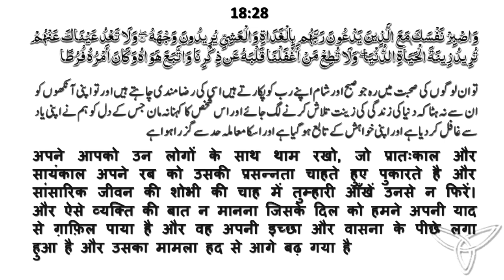Allah Ki Raza Chahate Ho To Achchhi Shohabat Men Raho (अल्लाह की रज़ा) By Mujaffar Mansuri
अल्लाह की रज़ा चाहते हो तो अच्छी शोहबत रहो

WEEKLY LECTURES
REFERENCE BOOKS LIBRARY
LITERATURE DISTRIBUTION
MARRIAGE BUREAU
ISLAMIC BANKING SYTEM
DINI EDUCATION

JAZAK ALLAH